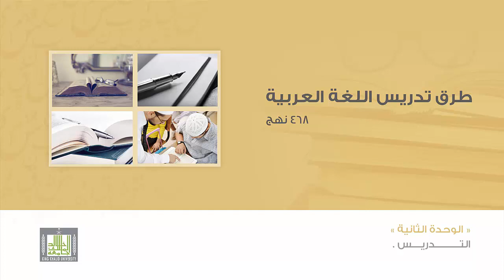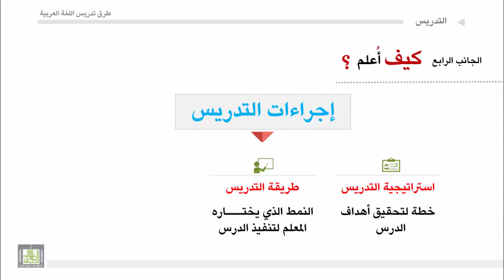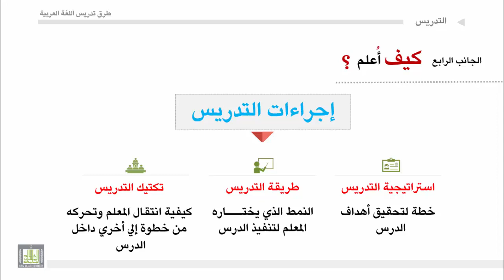طرق تدريس اللغة العربية - الوحدة 2 : الجانب الرابع من جوانب عملية التدريس كيف أعلم ؟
الجانب الرابع من جوانب عملية التدريس كيف أعلم ؟